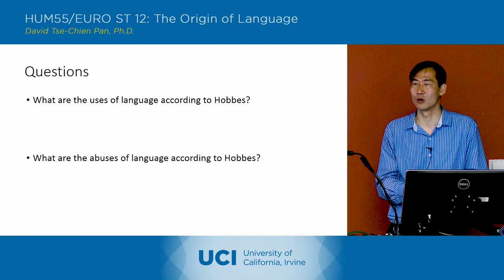The Origin of Language - 2-3 - Thomas Hobbes - Discussion